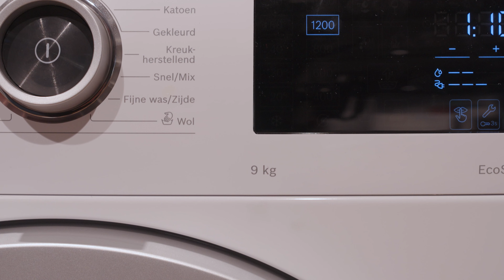Welk vulgewicht heeft je wasdroger nodig?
Als je grote ladingen was in één keer droogt, let je goed op het vulgewicht. Dit geeft aan hoeveel kilogram wasgoed er in de trommel past. Droog je het wasgoed van een hele week? Kies dan een vulgewicht van minimaal 8 of 9 kilogram. Hiermee stop je al je beddengoed in de droger. In deze video vertelt Gilbert je welk vulgewicht je nodig hebt voor je wasdroger.

In deze video:
00:00 Hoi!
00:15 9 kilogram of meer
00:39 8 kilogram
00:49 7 kilogram